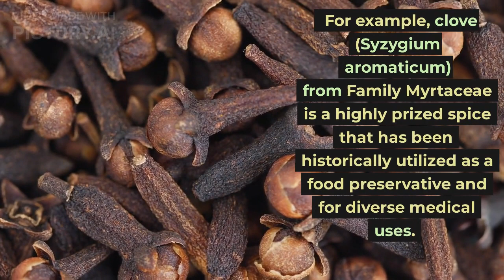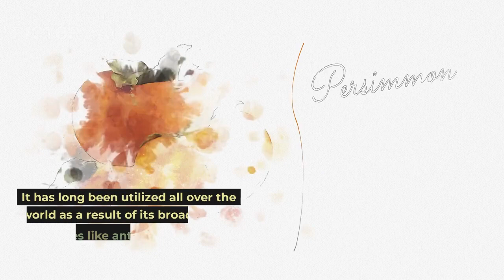Anticancer Properties of Eugenol from CLOVE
FOR DETAILS REFER TO OUR REVIEW PAPER